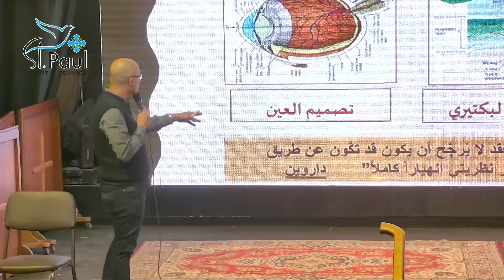Defending Creation - Dr Sherif Fathy الدفاع عن الخلق